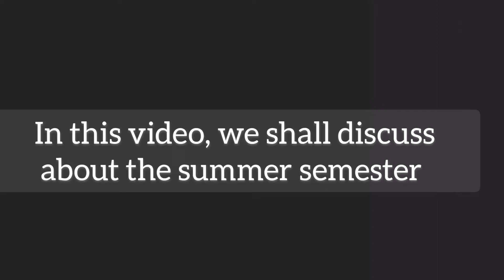Summer semester is going to commence Online|Big Question|IIUI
About Us
IIUI EVENTS is a platform that has been started since 2016 and still Up for the students.
At The Start , the boundaries of IIUI EVENTS were just around the Facebook but Now Alhamdulilah IIUI EVENTS has upgraded it's services
Services
Likes of:-
IIUI EVENTS has covered each and every Happening in IIUI like Sports Events, Educational Programs, Islamic Programs and many more..
Motive to Start YOUTUBE Channel
IIUI EVENTS is helping and has helped the students where they need. IIUI EVENTS when Feels that Many students is getting confused from the posts of Facebook Page due to Lack of Details so IIUI EVENTS started it's YouTube Channel to give every news with Full details.
MashaAllah at that time, Most of the students are satisfied with Our services..
Important Message
IIUI EVENTS has raised voice regarding the issues of the students so if anyone of you is not comfortable with the administration of IIUI or having other issues then you may contact us to raise your voice through every social media platform and YouTube Channel
In the future, IIUI EVENTS will Continue it's services like this
Support We need
We(IIUI EVENTS) Just need your support because with the help of your love we can go up more and more
Each Account has the same name (IIUI EVENTS)